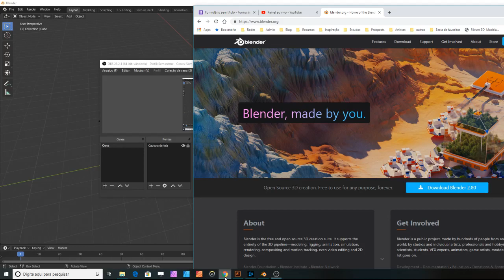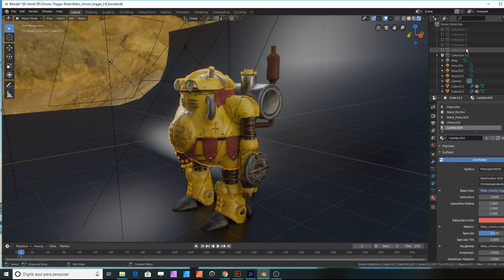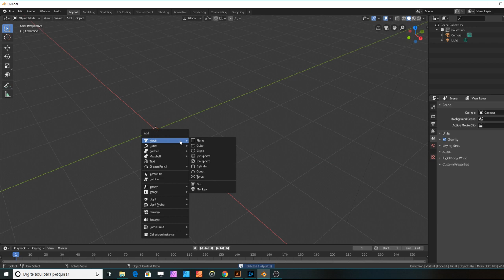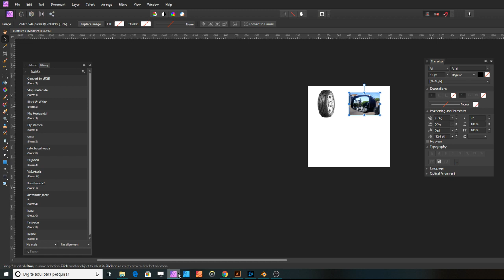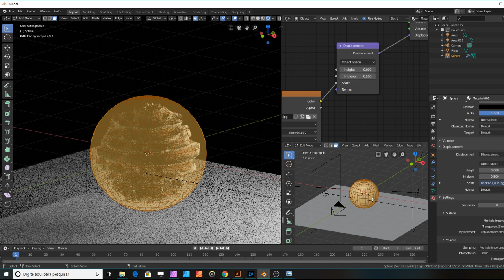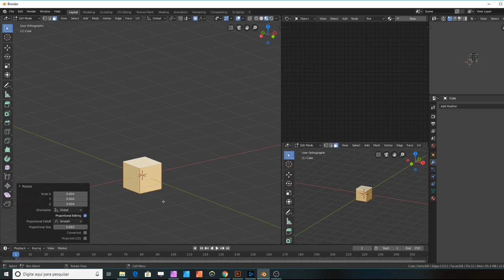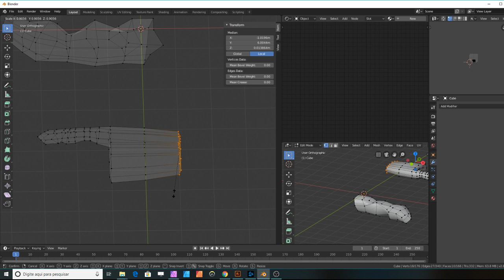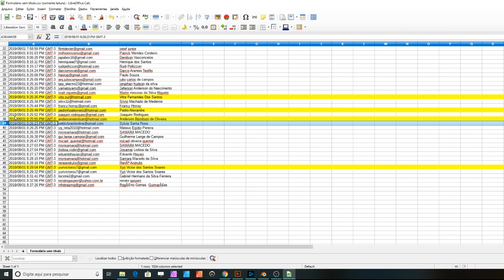Live - Blender 2.8